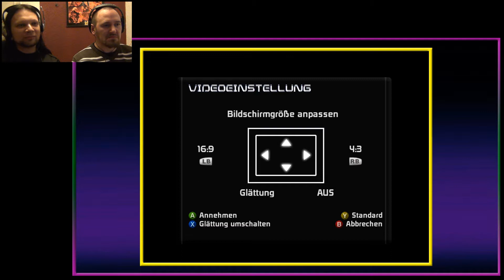Sonic The Hedgehog (Sega Mega Drive) - Retro-Freitag (Deutsch | Let's Play Sonic)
Natürlich können wir die Sega Mega Drive Ultimate Collection nicht ohne "Sonic the Hedgehog" vorstellen.
Aus diesem Grund seht ihr nun das Sega-Maskottchen in Action!

Wir wünschen viel Spaß bei diesem Retro-Freitag und ein schönes Wochenende!